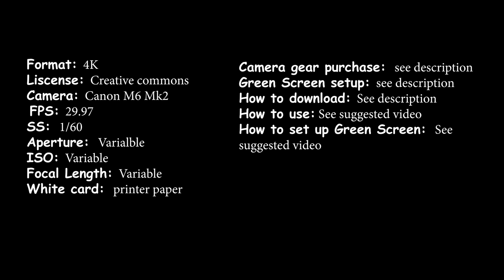Free, no copyright Green Screen video background plate 4k Sebastian Inlet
You can insert your or your actors into the foreground to make it look like they were videoing in this location.  That means you have to edit this video into your green screen video projects.
No download link available at this time.  and paste this video link in the box.

I put together a list for an affordable green screen setup, as well as the camera gear I use. Check out all of our free green screen video background plates and if you use one in your green screen project we would love for you to share your video project link in the comments below  Enjoy!

GreenScreen I recommend
Two light kit
Tripod tablet mount adaptor
Mini Ball Head
Bicycle Clamp with Swivel Head